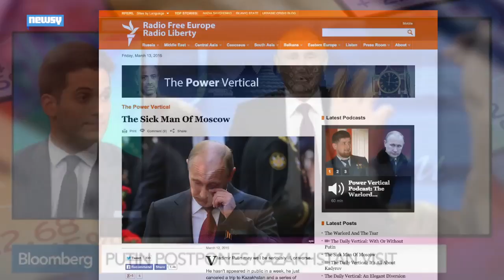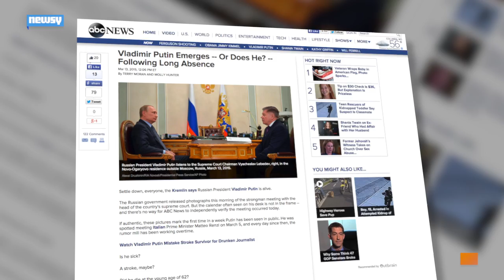All The Rumors Behind Vladimir Putin's Disappearance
Russian President Vladimir Putin hasn't appeared in public in more than a week, leading to speculation that he might be sick.